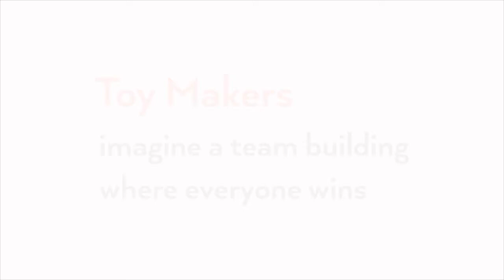ToyMakers - CSR Team Building Program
Imagine a fun group game where everyone wins. Building a toy may sound like a big challenge, but when you find out these toys will be given to children, your motivation and inspiration will flow. Teams will have to pass several challenges in order to collect tools and toy parts. This CSR team building activity will have you use your creativity, leadership, communication skills and team work in a healthy competitive environment with the invaluable feeling of helping a social organization provide better quality of life to the local children.